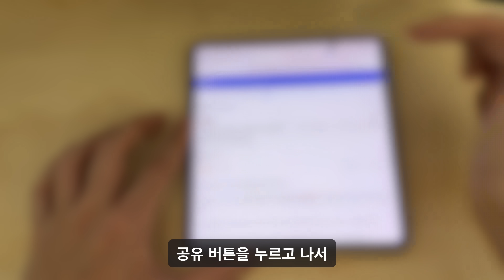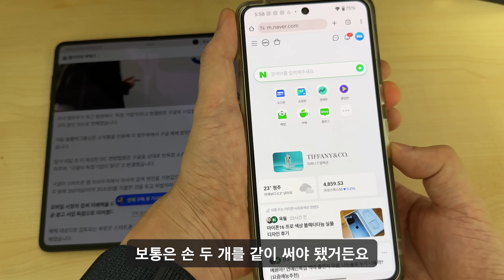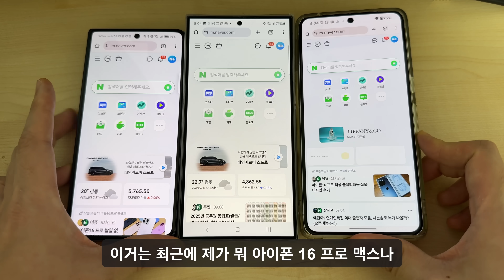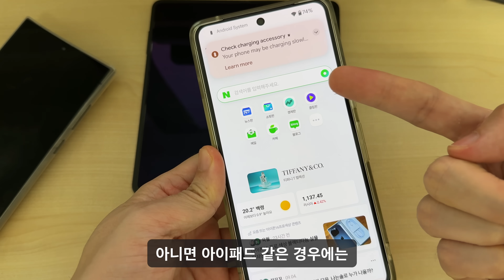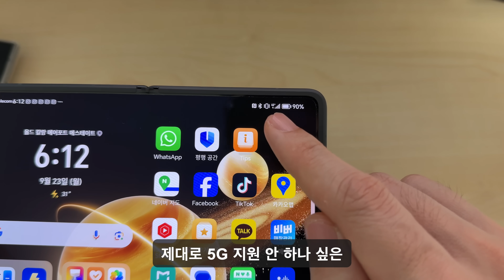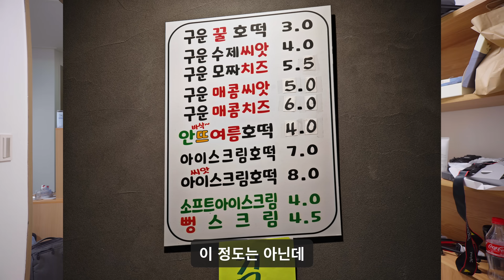해외에서 난리난 중국폰 한국에서 실제로 써 봤더니...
Honor Magic V3